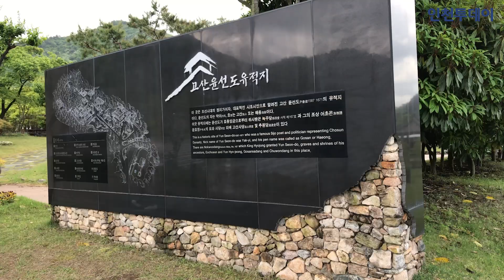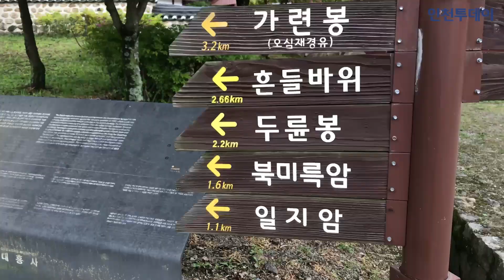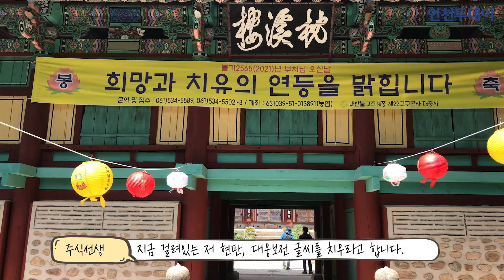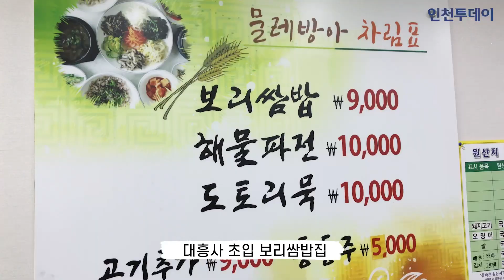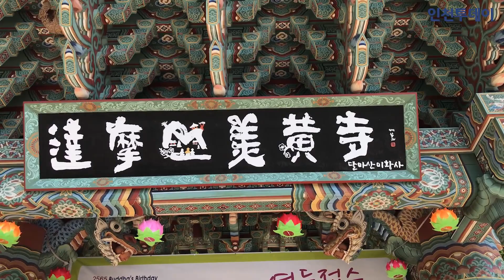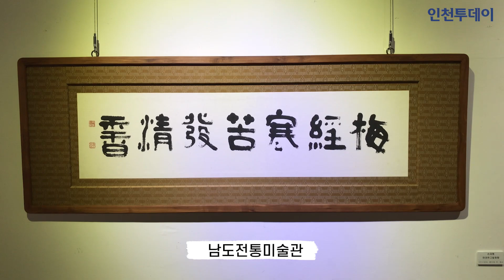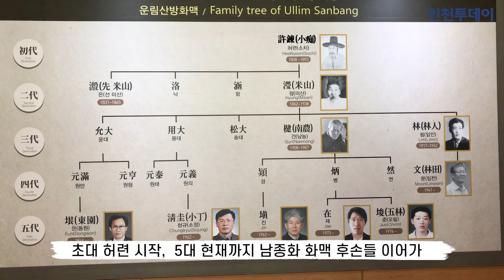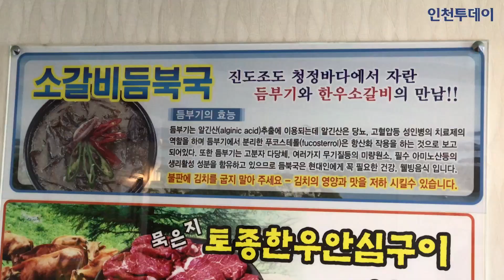[노PD의 여행로그] 너만 몰랐던 남도여행 2편 🏞✨ / Ep.15_해남 진도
😋 노PD의 여행로그는?
     다양한 명소를 소개하는 노PD의 브이로그&포토로그 형식의 여행일기입니다!
     앞으로 즐겁게 봐주세요!

❤️ 인투TV는 다양한 W-명소, K-명소 그리고 K-음식들을 맛있고 즐겁게 소개하고 있습니다!

🔎 여행 # 남도여행 대흥사 북미륵암 #​녹우당 미황사 진도 세방낙조 꽃게 # 갑오징어 듬북국 인천투데이​​​​